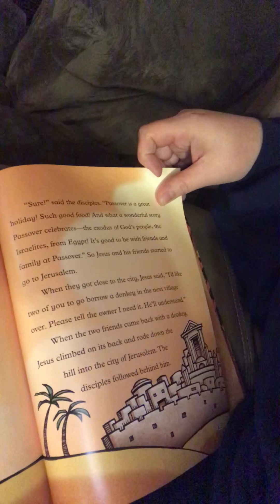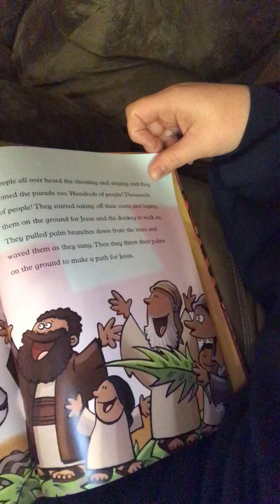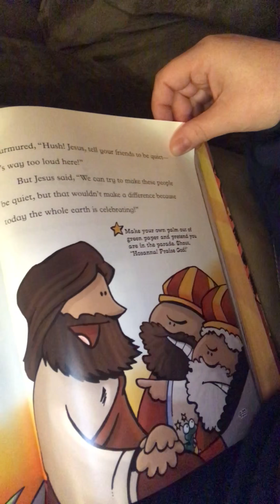Wednesday Night Live - Palm Sunday Story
One of our leaders, JoLynn, reads the story of Jesus' triumphal entry into Jerusalem.